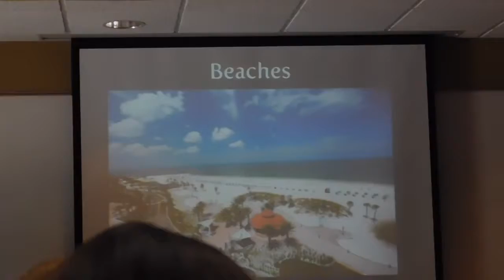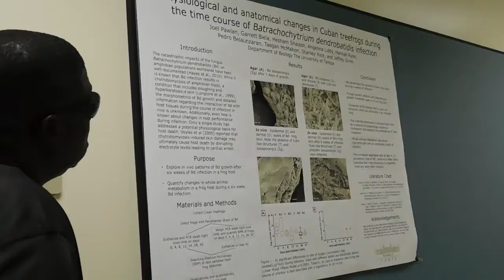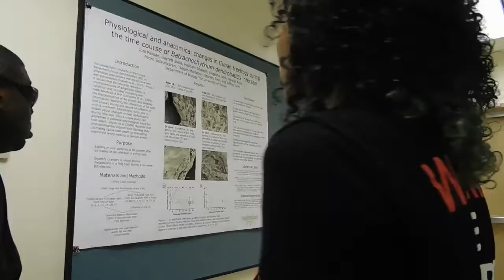University of Tampa Tour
Более 80 лет университет Тампа принимает студентов и дает им исключительное высшее образование. Вуз начинал свою педагогическую деятельность в качестве колледжа еще в 30-х годах ХХ века и сейчас по праву может гордиться многочисленными победами и достижениями. Университет Тампа вошел в 379 лучших учебных заведений по качеству программ бакалавриата по мнению организации The Princeton Review. Лишь 15% вузов Соединенных Штатов удостаиваются чести попасть в данный рейтинг. Еще одно внушительное достижение университета это то, что вуз вошел в список лучших вузов США согласно рейтингу U.S. News & World Report в категории Best Regional Universities (South). Помимо рейтинга и наград, университет может предоставить внушительное количество аккредитаций различных компаний: AACSB International – Association to Advance Collegiate Schools of Business, Southern Association of Colleges and Schools Commission on Colleges, The Florida State Approving Agency for Veterans’ Training. И это не считая отдельных аккредитаций на конкретные программы.